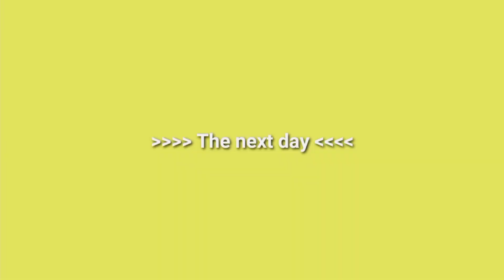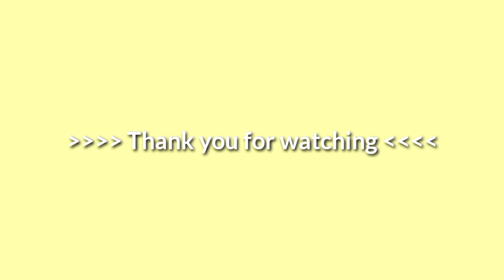Nakakangalay sa kamay | batang napangakuan na naman | FAMILY VLOG | TURKISH AND FILIPINA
Napangakuan na naman ang bata !

Isa po akong Pinay na nakapangasawa ng isang Turkish at Ngayon ay nakatira sa bansang Türkiye May isang anak 🤗